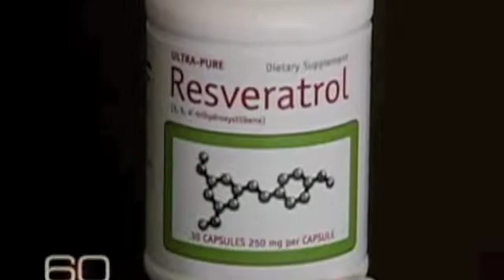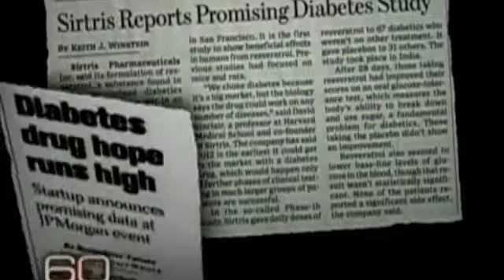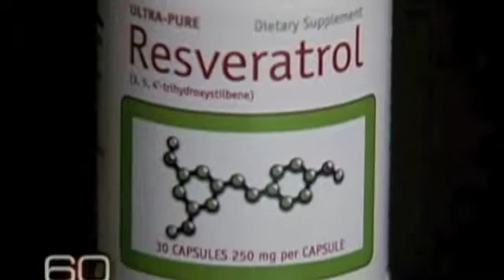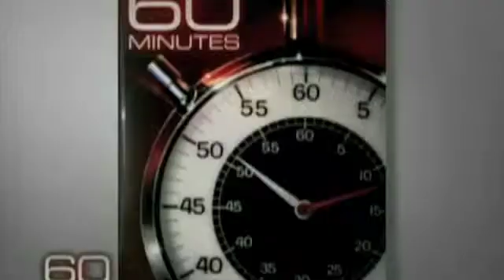Fountain Of Youth In A Wine Rx? - 60 Minutes Part 2/2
Researchers Tell Morley Safer Red Wine Substance Resveratrol Could One Day Lengthen Lives

Source: CBS News
05/24/2009